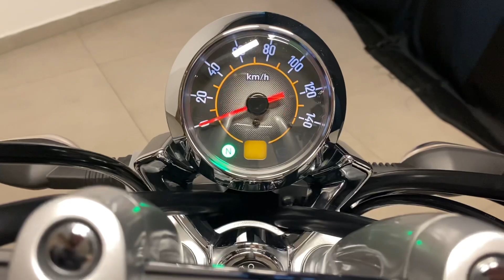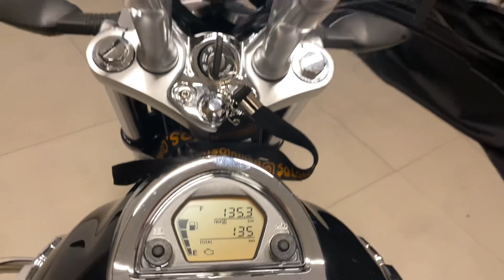Haojue Master Ride 150 2023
Haojue Master Ride 150 2023 com APENAS 135 km rodados, Preta, único dono, com malas laterais, sissy bar, protetor de motor, manual e chave reserva, moto impecável e sem detalhes!